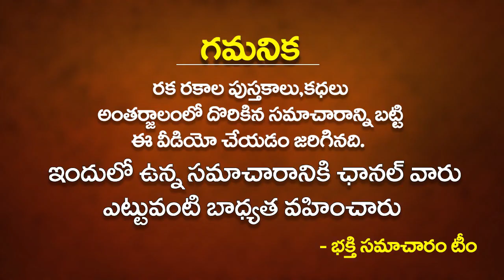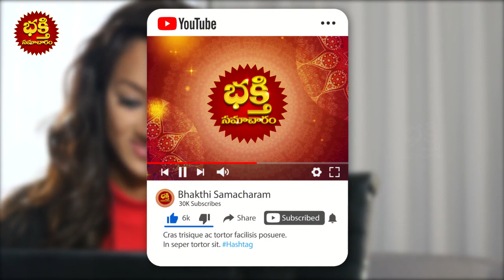ఈ 04 రాశులవారు చిన్న వయస్సులోనే అపారమైన డబ్బు సంపాదిస్తారు These Zodiac Signs People Earn More Money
ఈ 04 రాశులవారు చిన్న వయస్సులోనే అపారమైన డబ్బు సంపాదిస్తారు | These Zodiac Signs People Earn More Money | Astrology In Telugu | Bhakthi Samacharam